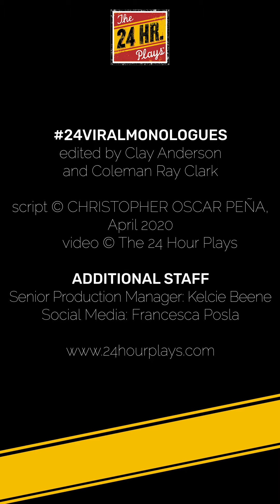Raviv Ullman in "Tiger Daddy" by Christopher Oscar Peña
"Tiger Daddy" by Christopher Oscar Peña, performed by Raviv Ullman.